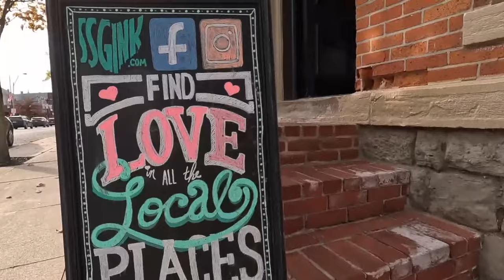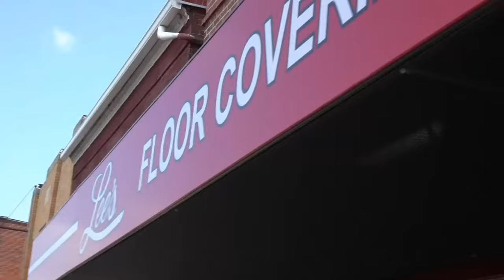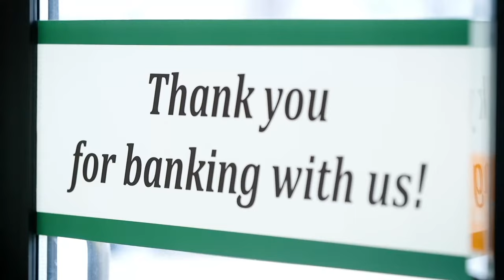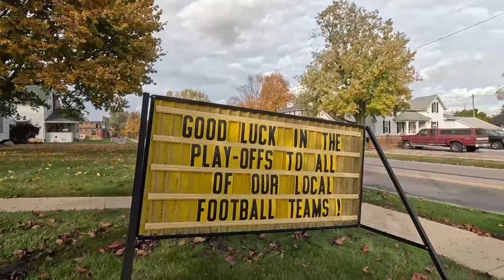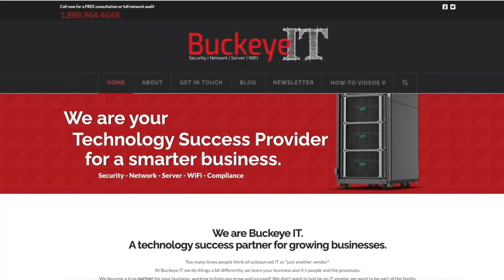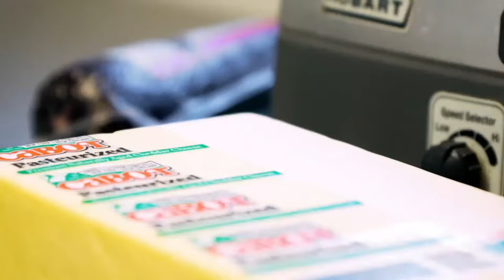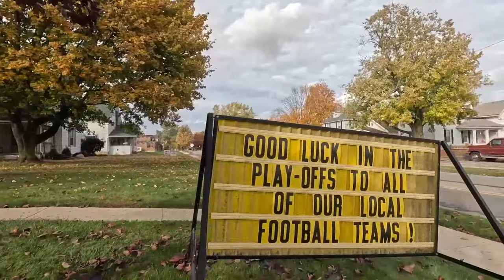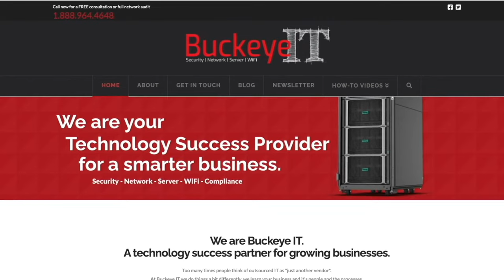Hopewell-Loudon VS Patrick Henry DVII Region 26 Semifinal OHSAA Football Playoffs 11-10-23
The Hopewell-Loudon Chieftains travel to Bowling Green to take on the Patrick Henry Patriots at Bobcats Stadium in this DVII Region 26 semifinal ohsaa hsfootball playoff matchup on heartofohiosports

Dominic Helmstetter is on the call with Zack Dillon as they are joined by Mr. Details Connor Roush on the sidelines and Zach Blythe running the camera LIVE from beautiful Bobcats Stadium at Bowling Green High School! It's the Chieftains vs the Patriots for the right to move on to the REGION 26 FINALS in the OHSAAPlayoffs and it's coming to you LIVE right here on the pulse of the buckeye state!

PYRAMID RECRUITING OFFICES
BUCKEYE IT SERVICES
UIS INSURANCE & INVESTMENTS
XCARET MEXICAN RESTAURANT
YOUR LEGACY FEDERAL CREDIT UNION
STEINMETZ SIGNS & GRAPHIC INK
LEE’S FLOOR COVERING
HEATHER HUNKER, TRAVEL ADVISOR WITH MAGICAL MOMENTS VACATIONS
PIT STOP
BENCHWARMERS RESTAURANT & DELIVERY
PLASONITE 3D PRINTING AND DESIGN
RELAX & REVIVE SALON & SPA
FIRST NATIONAL BANK OF SYCAMORE
WEBSTER INDUSTRIES
DEWALD FAMILY FARMS
MERCY HEALTH TIFFIN HOSPITAL
FEASEL’S FRAME & COLLISION
DR JACK FELTON AND FAMILY